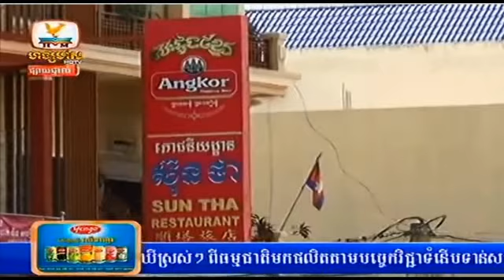khmer hot news | cambodia breaking news today | hang meas news 01 October 2014 # 4